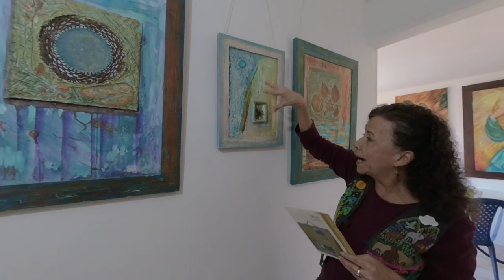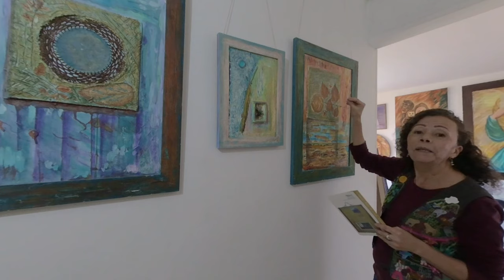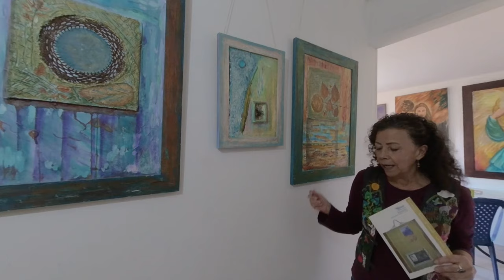Virtual Reality Interview with Colombian Artist, Maria Luz Penagos (VR180 Video 3D)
Hello everyone, today we are very proud to present to you the very talented artist Maria Luz Penagos. This is the first time in VR that you can meet a Colombian artist.

Maria has a Master in Fine Arts and she will tell you about the concepts and inspiration behind her work. If you love art and painting, you will thoroughly enjoy this discussion of art.

You can experience it in VR, like you are right there with this talented Painter! With VR you can experience a real moment from other realities, without having to travel!